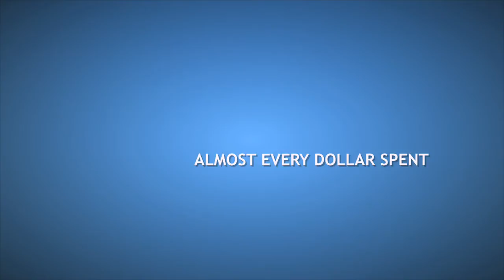Why Buy Local Food?